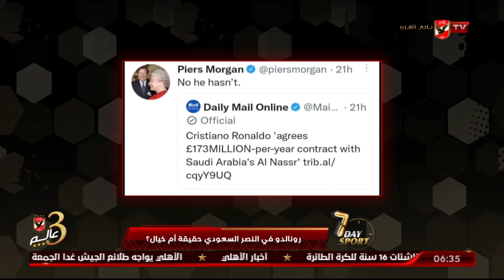رونالدو في النصر السعودي حقيقة أم خيال؟ | 7 DAY SPORT